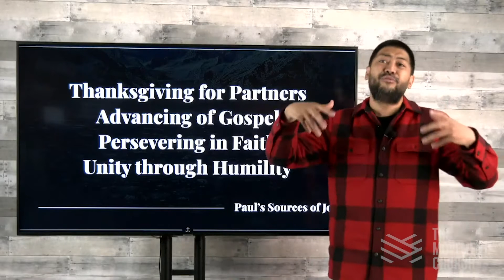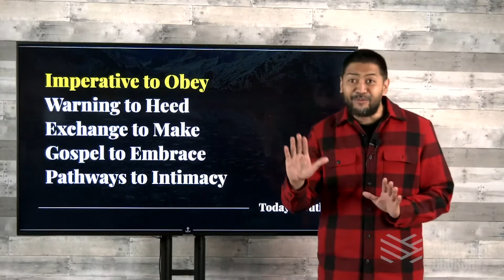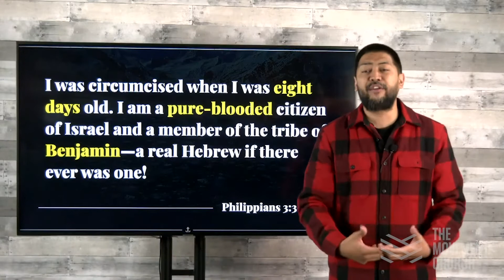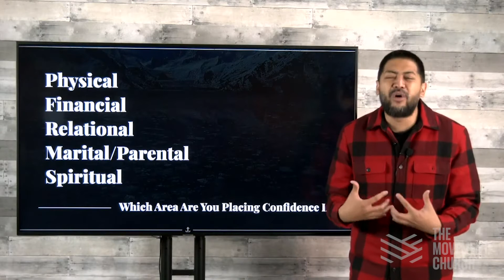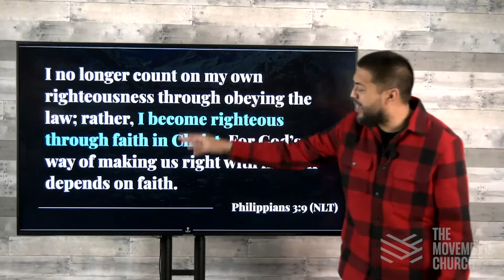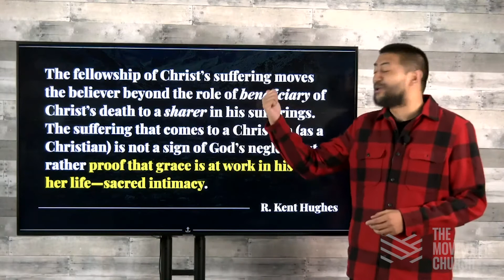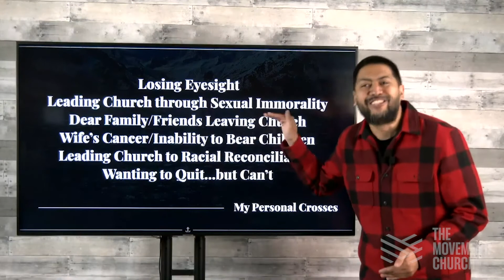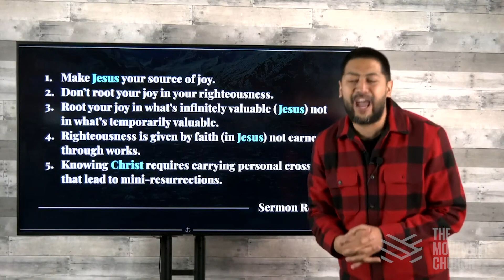Joy Again Pt. 3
What else can bring our joy back again?